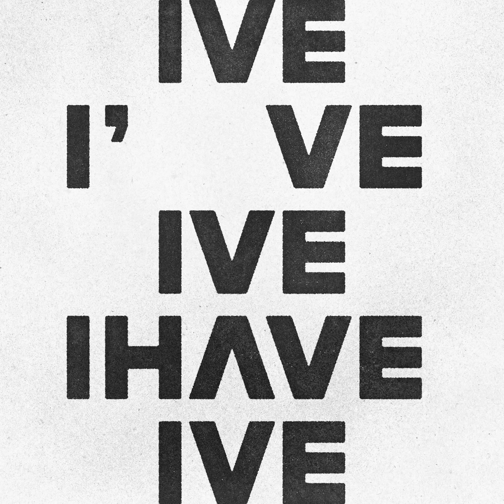IVE (아이브) 'I AM' (Inst.)